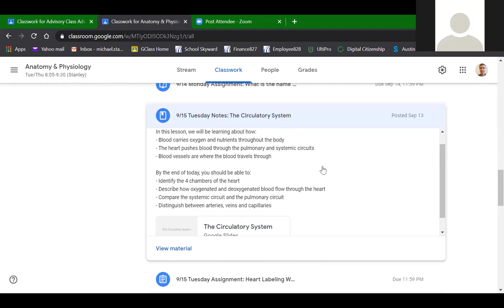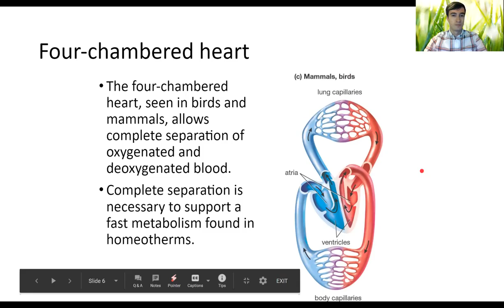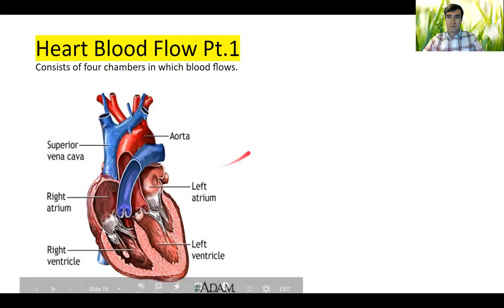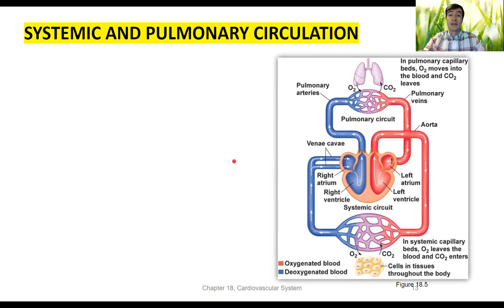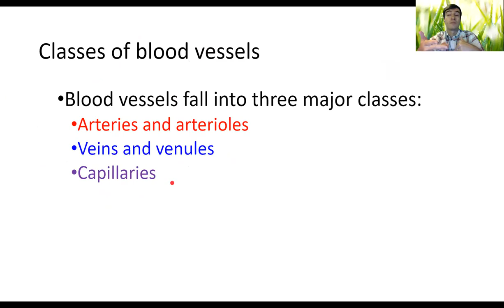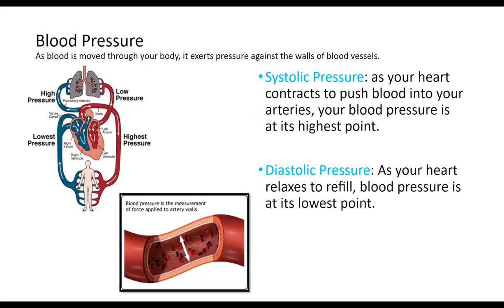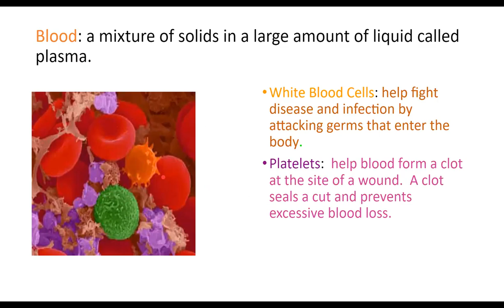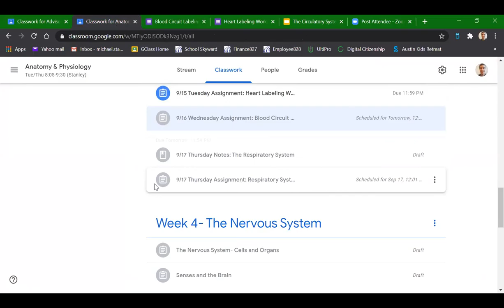9/15 A&P Notes: The Circulatory System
Recorded from our Zoom class on Tuesday 9/15.